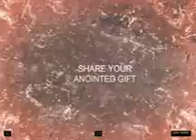2011 Southern Interstate Ministries Conference - SIMC Best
Calling all gospel talent to New Orleans, 2011 Southern Interstate Ministries Conference, September 2-4, 2011.